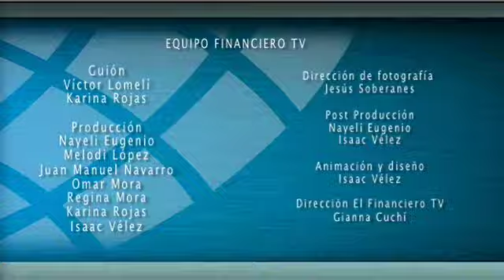Flor de Cempazúchitl